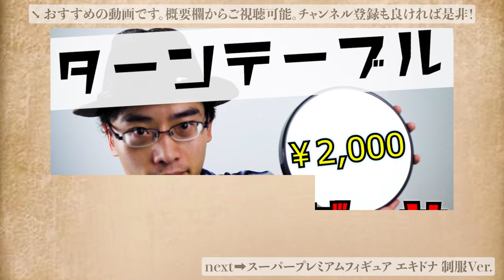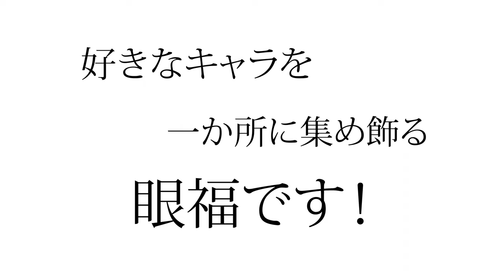【フィギュア大量】エキドナフィギュア７体をいっぺんに開封してフィギュアケースに盛り付け！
「リゼロ」のエキドナ、プライズ商品（１体一番くじ含む）フィギュアを７体をいっぺんに開封しております。それぞれターンテーブルに載せております。
動画最後には楽天コレクションケースに飾った写真がございます。

≪開封したもの≫
①一番くじ 「あなたに、精霊の祝福がありますように〜」 B賞 エキドナ フィギュア
②エキドナ EXQフィギュア
③スーパープレミアムフィギュア エキドナ 制服Ver.
④スーパープレミアムフィギュア“エキドナ“
⑤Coreful フィギュア エキドナ ～チャイナドレスver. ×2
⑥-Relax time-エキドナ